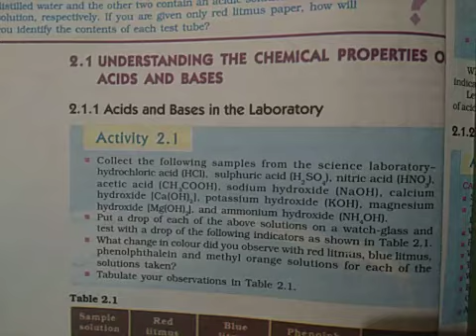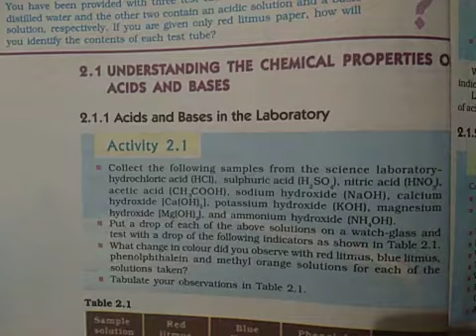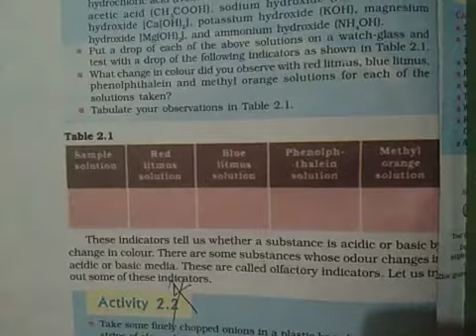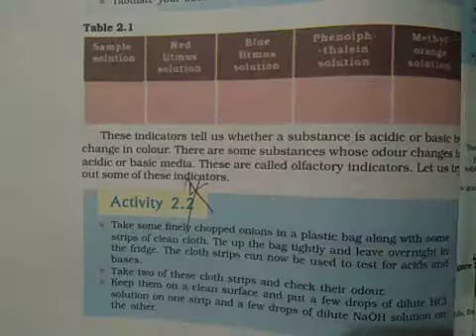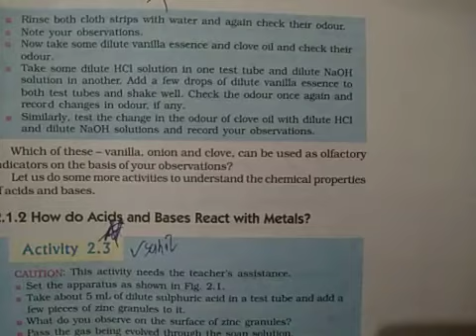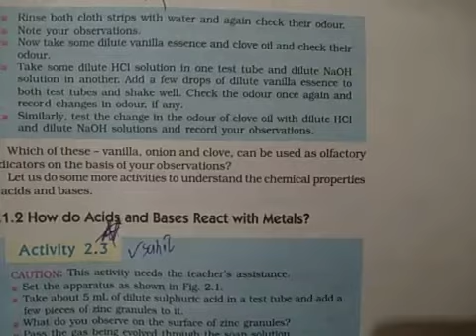Acids, bases and salts 1.2